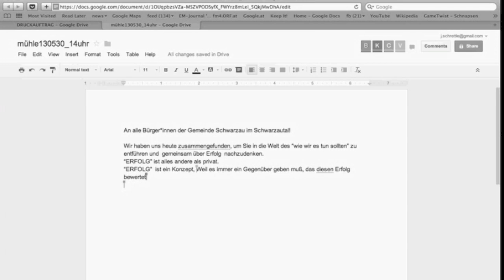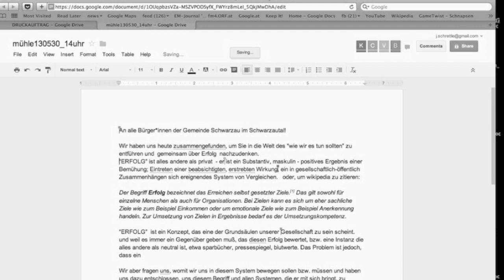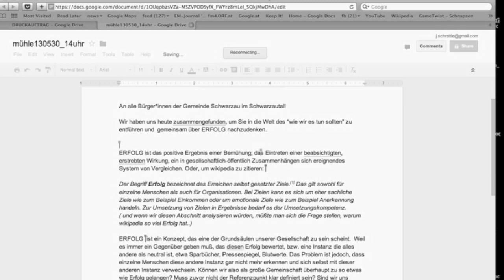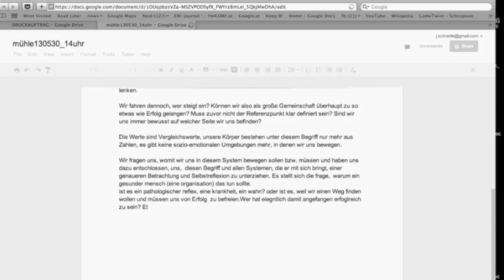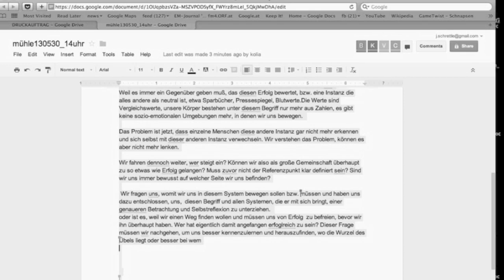Der Druckauftrag1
ein kollektives schriftstück, ein mitglied des teams verliert immer wieder die verbindung und so auch den text.
(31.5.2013, mühle in schwarzau, (c) zweite liga für kunst und kultur